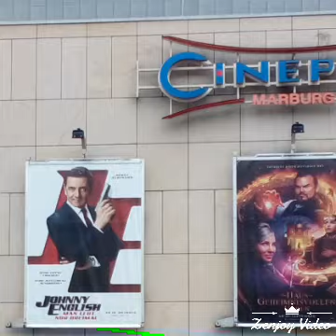Hier siehst Du noch mal eine kleine Zusammenfassung zur kulturellen Vielfalt in Marburg, Rowan life:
Hier ist noch mal eine kleine Zusammenfassung für die ganz sentimentalen hier im Netz und eine kleine Info zur kulturellen Vielfalt hier in Marburg also auch mit Dr.Thomas Spiess & viele andere Prominente..
Viel Spass , teilt es überall über sämtliche Netzwerke und sage dann bis zum Wochenende

Rowan life

zum Anlass 31 Jahre Tag der Deutschen Einheit!
auch morgen ist eine Veranstaltung hier in der Stadthalle oder auch Erwin-Piscator-haus- piscator Haus!
allerdings keine Veranstaltung! Nur eine Ansprache & und im KFZ Marburg!

#31 Jahre  Tag der Deutschen Einheit in Marburg am 3. Oktober 2020🧐💐